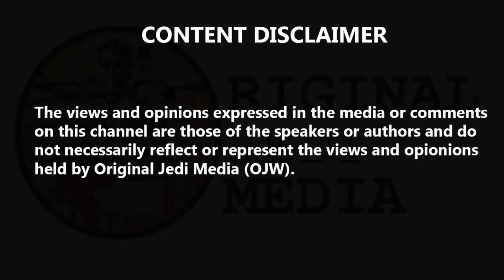James O'Brien Explains Why Boris Would Rather You Talk About Buses Than Brexit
James O'Brien Explains Why Boris Would Rather You Talk About Buses Than Brexit. James O'Brien gave an explanation of Boris Johnson's dead cat theory - showing why he would rather talk about painting buses than Brexit or the row with his girlfriend. Nick Ferrari got headlines around the UK yesterday for asking Mr Johnson 26 times whether the picture of him apparently having made up with Carrie Symonds was a recent photo. But also getting attention was another interview the former Foreign Secretary did in which he said he relaxed by turning wine boxes into buses. That made James think of something Mr Johnson said in 2013 about what you should do if you're losing an argument. Mr Johnson said: ""Let us suppose you are losing an argument. The facts are overwhelmingly against you and the more people focus on the reality the worse it is for you and your case. "Your best bet in these circumstances is to perform a manoeuvre that a great campaigner describes as 'throwing a dead cat on the table mate'. "That is because there is one thing that is absolutely certain about throwing a dead cat on the dining room table and I don't mean that people will be outraged, alarmed, disgusted. That is true, but irrelevant. The key point says my Australian friend is that everyone will shout 'Jeez mate, there's a dead cat on the table.' "In other words, they will be talking about the dead cat, the thing you want them to talk about and they will not be talking about the issue that has been causing you so much grief." James explained how he was now using the bus when we should be talking about how his Brexit deal or about why he apparently misled the public with the photo of him making up with his girlfriend.